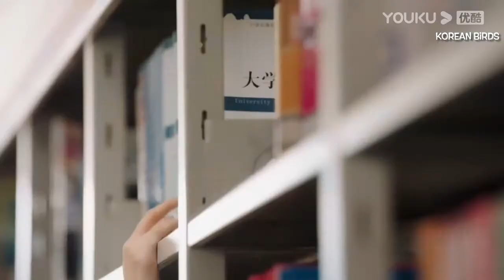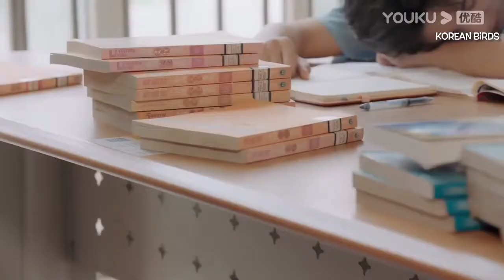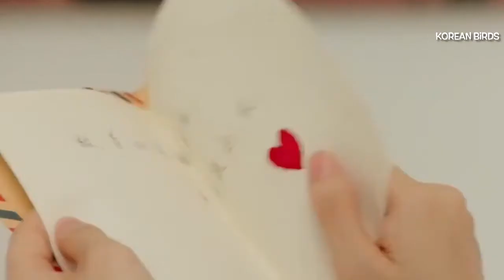New Korean Mix Hindi Songs 💗 Korean Drama 💗 Falling In Love 💗 Chinese Love Story 💗 Black start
Drama Name — Falling in Love

These All Things Are Copyrighted We Just Edited And
Published To Audience For Entertainment Porpuse Only,